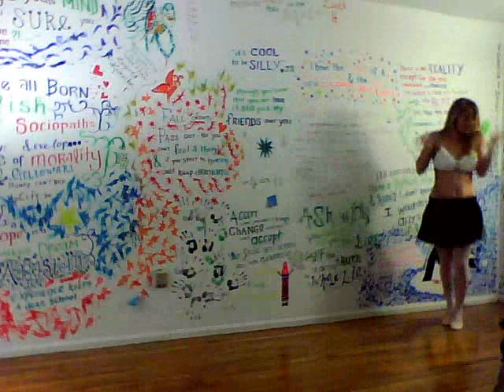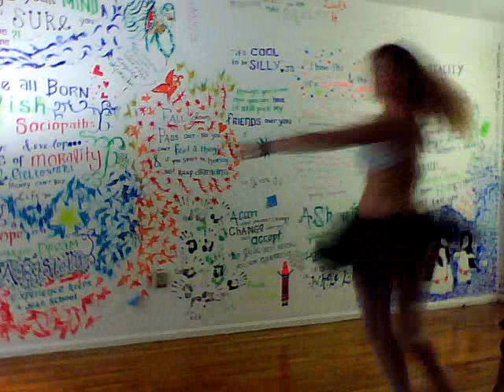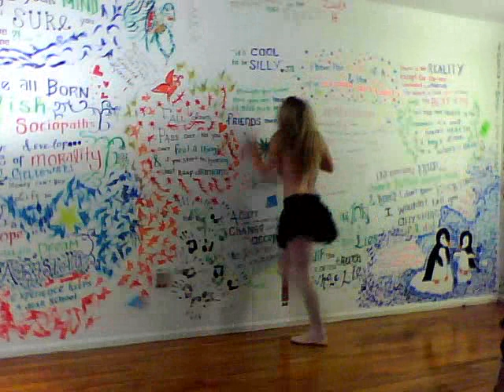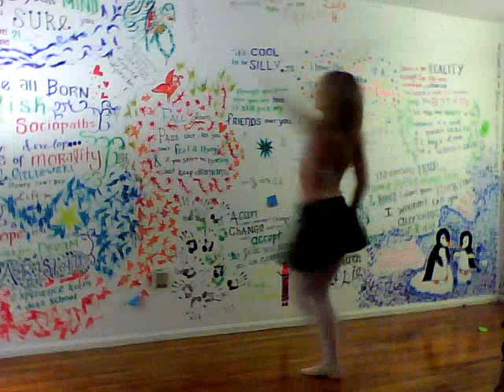Timeout! Jimmy: Emergency (emo ballerina dance video)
Silent dance video which plays with Timeout! Jimmy's song Emergency. I made this for my best friend Priscilla because I love her.